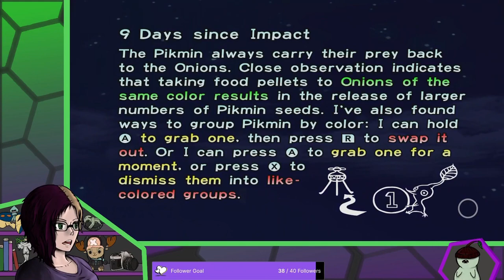Annen streams Pikmin 1: Part 4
New Stream and new day, days 9-11 progress.